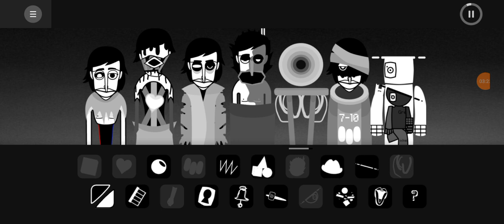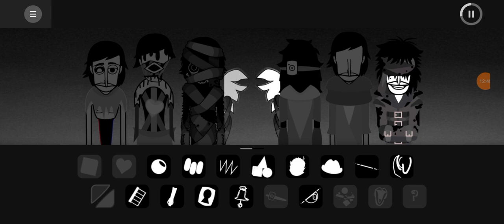final countdown boss fight (57 minutes almost an hour)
for